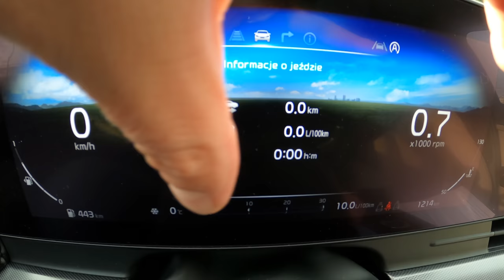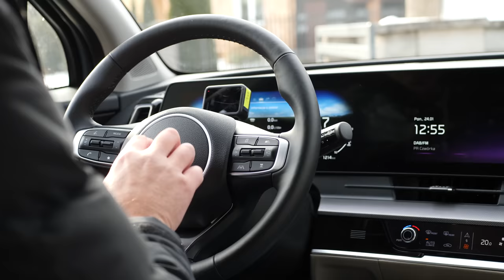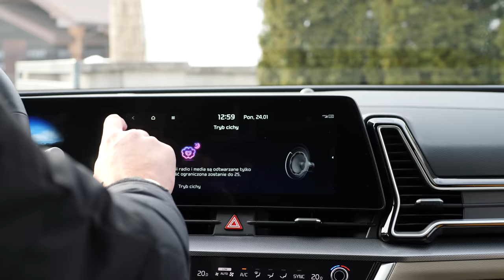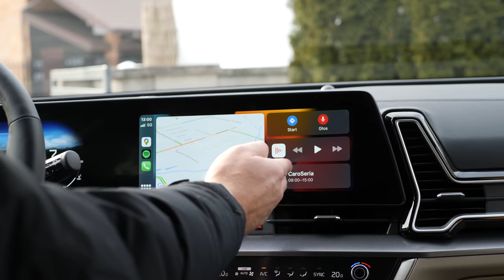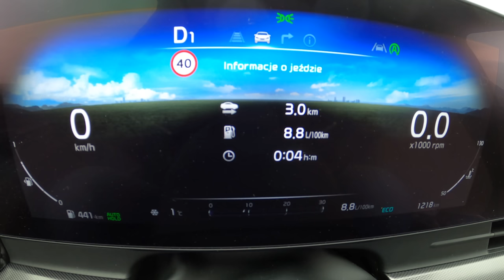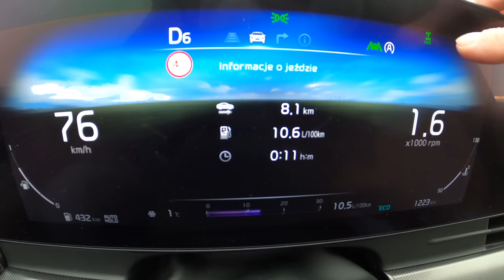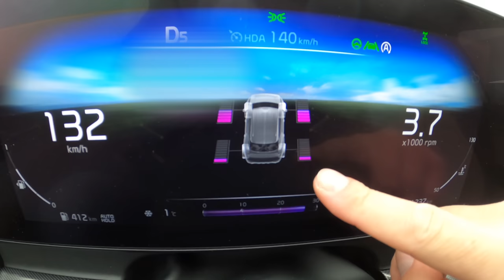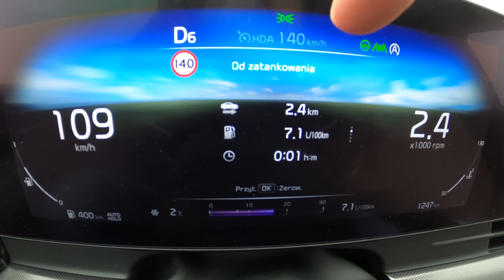Kia Sportage, czyli ślub z teściową (TEST PL 4K) | CaroSeria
Co będzie w kolejnych odcinkach? Najświeższe i sprawdzone info zawsze na Instagramie Łukasza i Michała Tam też macie możliwość zadawania pytań, na które odpowiemy podczas testu 😳😮

Dawniej z autami Kia było trochę jak z teściową - nawet jeżeli dobrze gotowała, nawet jeżeli się nie wtrącała, nawet jeżeli dorzuciła się do mieszkania, to przed kumplami w życiu byście się nie przyznali do tego, że ją lubicie. Bo Kia to był taki trochę wstyd.

Dzisiaj sprawy przedstawiają się zupełnie inaczej. W styczniu Kia była DRUGĄ NAJCHĘTNIEJ KUPOWANĄ MARKĄ w Polsce, a wyprzedza ją tylko Toyota. A najlepszym dowodem na to, jak ogromny potencjał tkwi w nowym Sportage’u świadczy ilość pytań, jakie zadaliście na jego temat - było ich ponad 300. Nie na wszystkie udało się odpowiedzieć, ale te, które uznaliśmy za istotne, znalazły się w materiale. Wieloma rzeczami nowy Sportage bardzo pozytywnie nas zaskoczył, choć znaleźliśmy w nim też elementy irytujące niczym kamyczek w bucie. Nie zmienia to faktu, że nowy Sportage to SUV, dla którego wiele osób będzie w stanie porzucić dotychczasowego motoryzacyjnego partnera. Ożenicie się z teściową i jeszcze będzie się tym chwalili przed kolegami…

I jeszcze raz przepraszamy za opóźnioną emisję materiału, ale YT chyba dostrzegł coś nielegalnego w naszym filmie, obserwował go, przetwarzał i analizował. W końcu go wypuścił bez uwag.

CaroSeria: Klepiemy o samochodach. Ale tylko o takich, które budzą w nas jakieś emocje. Albo przynajmniej są kontrowersyjne. Nieoczywiste. Rzadkie. Jakieś. Czasami na wesoło, innym razem poważniej, ale zawsze szczerze i uczciwie. Nowe auto wjeżdża na kanał w każdy piątek. Raczej później, niż wcześniej.